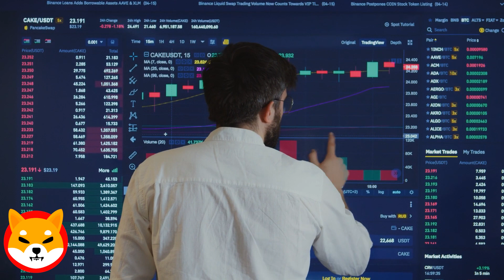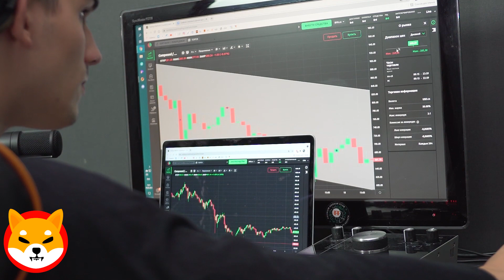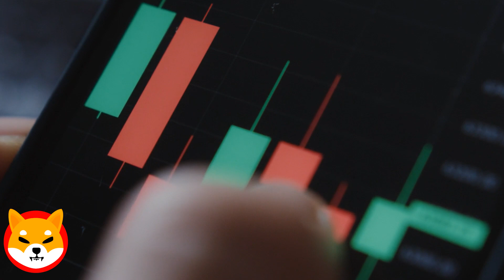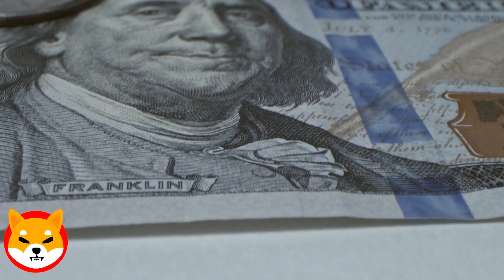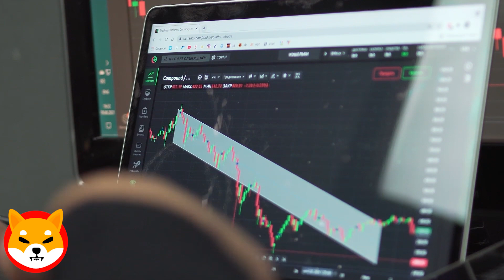SHIBA TOKENS WILL BURN FOREVER ! SHIBA INU NEWS TODAY